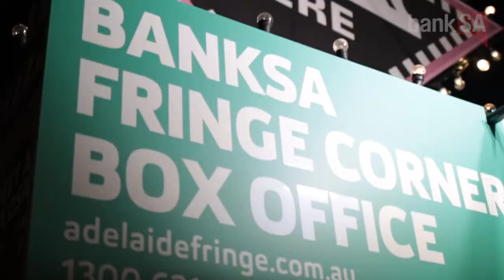BankSA and the Adelaide Fringe 2017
As a long-standing client of Hughes, and Principal Partner of the Adelaide Fringe, BankSA asked the Hughes video production unit to create a video to serve as a wrap up to the 2017 Fringe. We captured footage of the amazing atmosphere of the festival's opening parade, as well as the beautiful BankSA Birdsnest art installations within the Royal Croquet Club and Garden of Unearthly Delights.